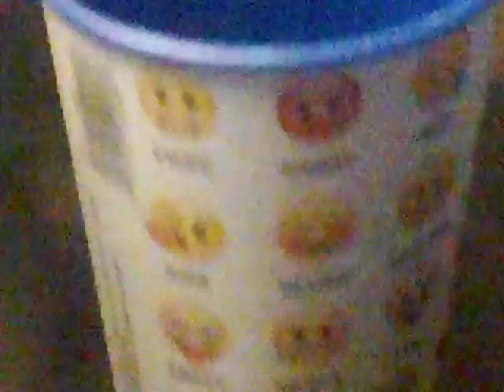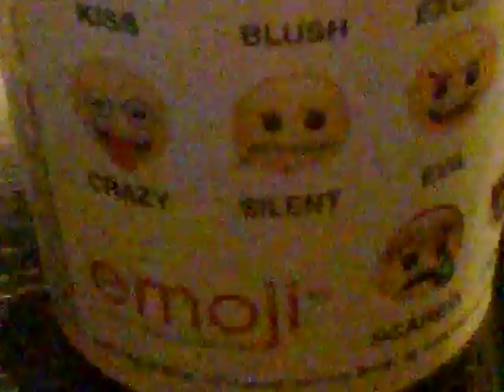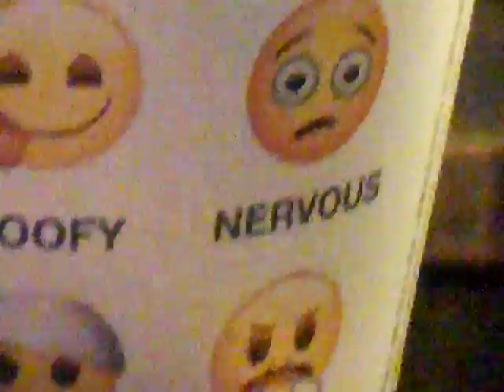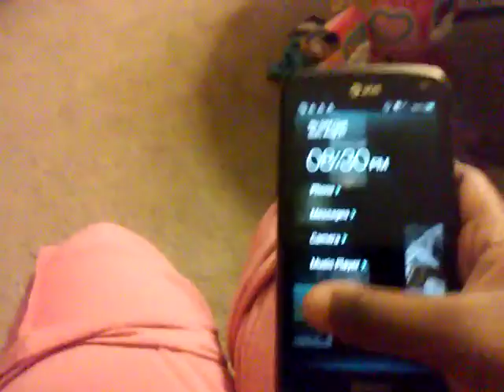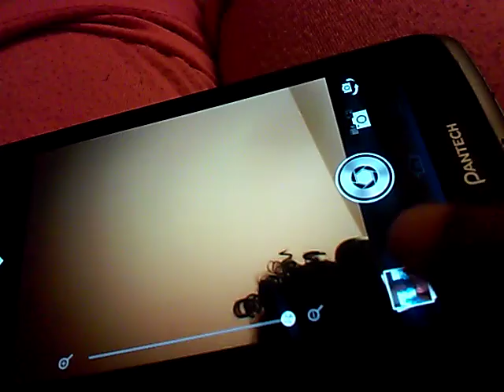Sweet Vlog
😛😂😄😛😂😄😛😂😄😛😂😄😂😄😂😄😛😂😄😛😂😄😛😂😄😛😂😄😛😂😄😄😂😛😄😂😛😄😂😄😂😛😄😂😛😄😂😛Face's